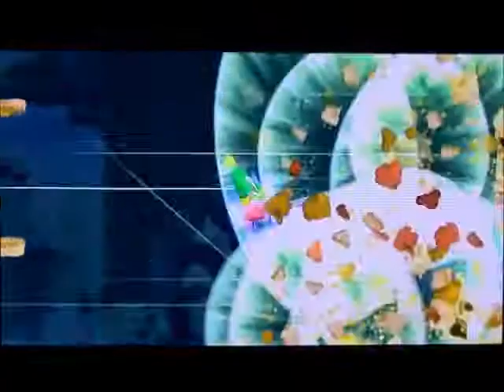Let's Play Kirby Return To Dreamland Part 6:BOMBS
BOMBS FOR EVERYONE!